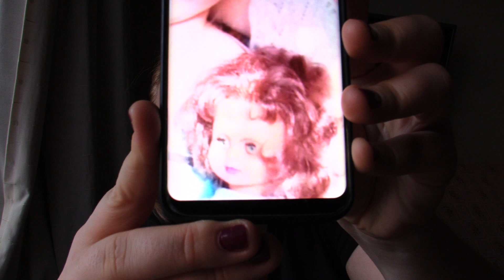Обзор Tom Ford Arabian Wood 2019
Обзор парфюма Arabian Wood 2019
На скорости 1.75 я действительно бодра:)
Радуюсь лайкам и печалюсь от дислайков.